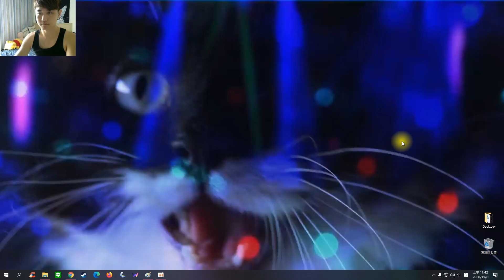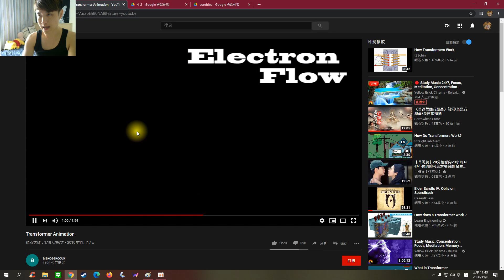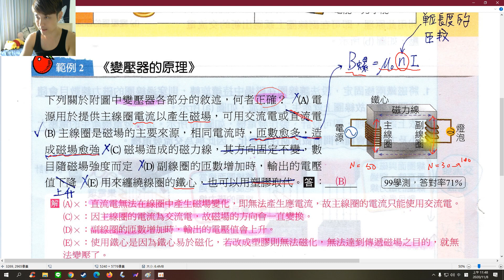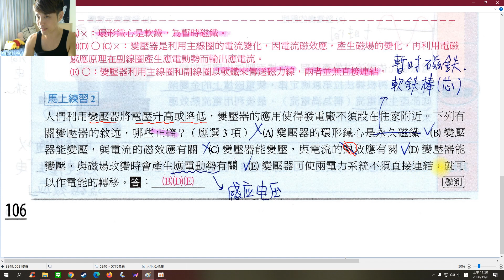高一物理4-2範例2變壓器的原理(龍騰p.106)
下列關於圖6中變壓器各部分的敘述，何者正確？(99學測)
(A)電源用於提供主線圈電流以產生磁場，可用交流電或直流電
(B)主線圈是磁場的主要來源，相同電流時，匝數愈多，造成磁場愈強
(C)磁場造成的磁力線，其方向固定不變，數目隨磁場強度而定
(D)副線圈的匝數增加時，輸出的電壓值下降
(E)用來纏繞線圈的鐵心，也可以用塑膠取代